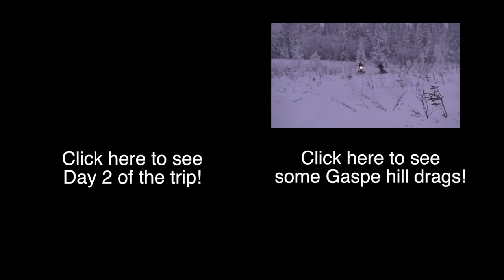Riding with Team Gaspe in January DAY 3! PowerModz!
A clearer day but dang cold!  Highlights of the day.